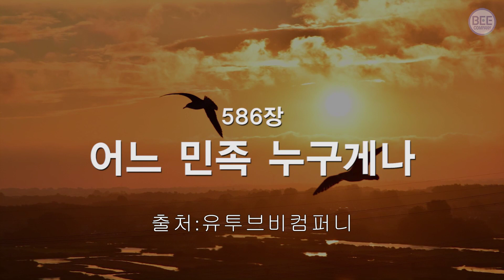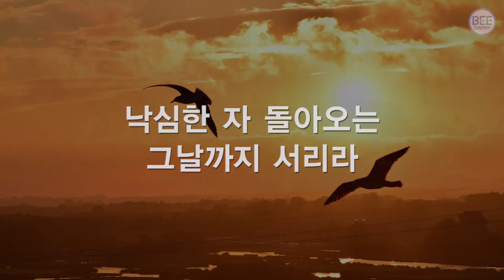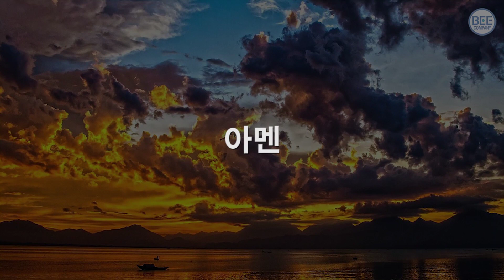찬송가586장묵상 어느민족누구게나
[수 24:15]
(15)만일 여호와를 섬기는 것이 너희에게 좋지 않게 보이거든 너희 조상들이 강 저쪽에서 섬기던 신들이든지 또는 너희가 거주하는 땅에 있는 아모리 족속의 신들이든지 너희가 섬길 자를 오늘 택하라 오직 나와 내 집은 여호와를 섬기겠노라 하니